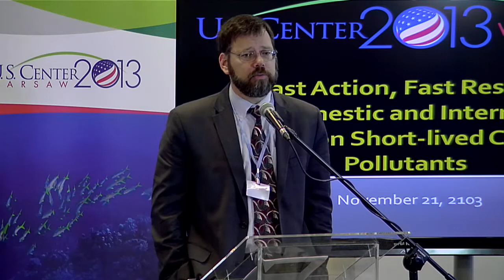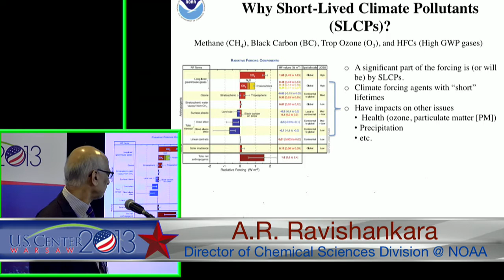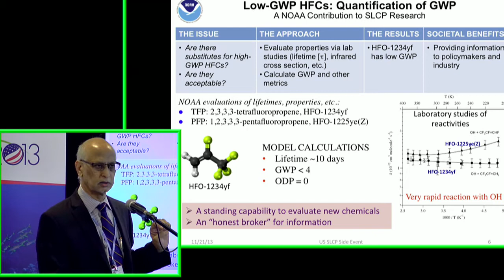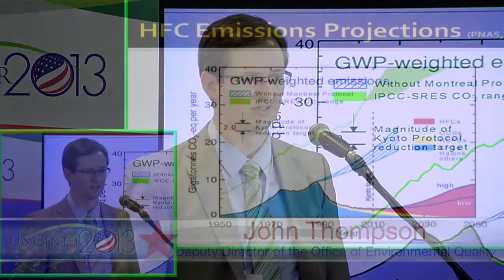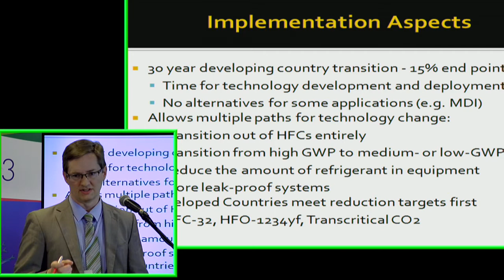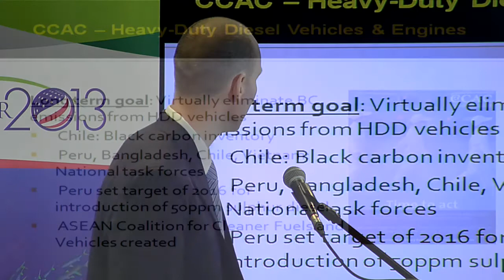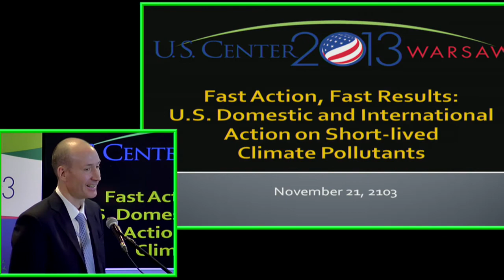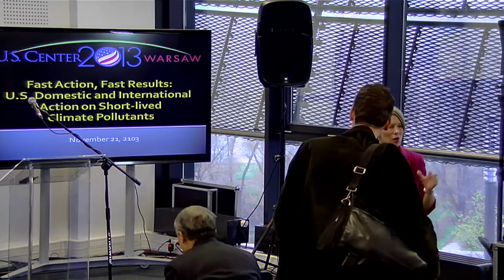New U.S. Action on Short-Lived Climate Pollutants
The President's Climate Action Plan, in addition to laying out new ambitious action on CO2, includes a strong focus on short-lived pollutants, both by taking new action domestically as well as enhancing international efforts. These pollutants, including methane, HFCs, and black carbon, have significant impacts on climate, health, and agriculture. A panel of U.S. agencies responsible for developing new programs will lead the discussion.